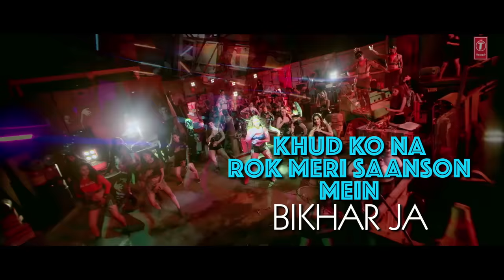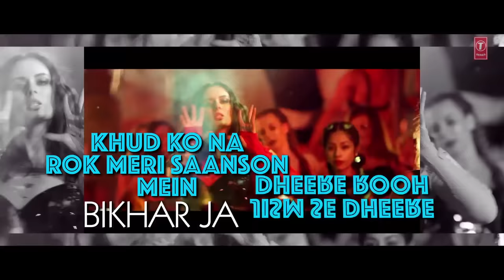LYRICAL:Jigliya | X Ray (The Inner Image) | Raaj A. | Swati Sharma | Ikka | Rahul S. | Evelyn S.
Presenting the lyrical video song "Jigliya" from the Bollywood Psycho thriller movie XRayTheInnerImage. Jigliya is a peppy track which is sung by Swati Sharma and Rap is done by Ikka. The music of the song is composed by Raaj Aashoo and penned by Shabbir Ahmed. Jigliya features Evelyn Sharma, Rahul Sharma, and Ikka.

X-Ray (The Inner Image) is starring debutant Rahul Sharma and Yaashi Kapoor. X-Ray (The Inner Image) is Directed by Rajiv S Ruia and is produced by Pradeep K Sharma. X Ray (The Inner Image) is made in 5 languages simultaneously Hindi - Tamil - Telugu - Kannada - English.
♪Full Song Available on♪
Song: Song Jigliya (Hindi)
Movie- X Ray (The Inner Image)
Singer - Swati sharma
Rap - Ikka
Programmed and Arranged- Sourav roy
Additional programming- Anmol Daniel
Mixed and mastered- Vijay Dayal at yash raj studios
Vocals Recorded- Aminor studios
Music Assistants- LK Laxmikant and Anmol Daniel
Visual Promotion - Aasif & Akash
Directed & choreographed by - Adil Shaikh
Asst - Mac, Rakesh, Bhavika
Editor- Oswin ( shake & cut post-production).